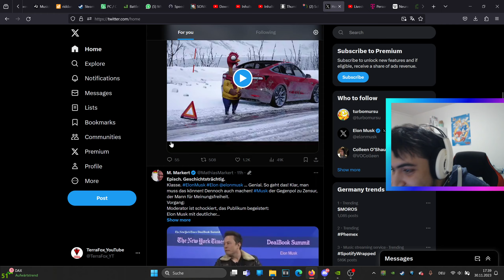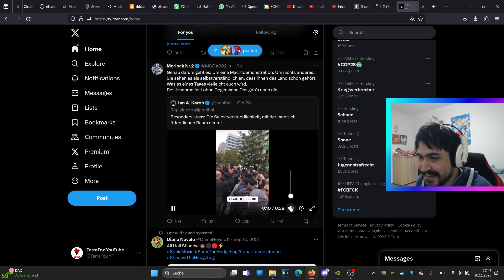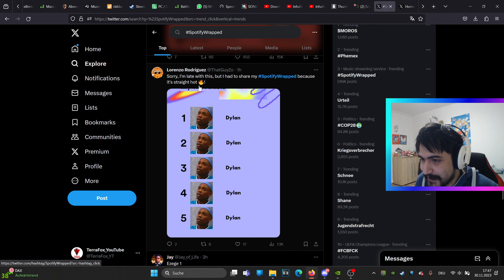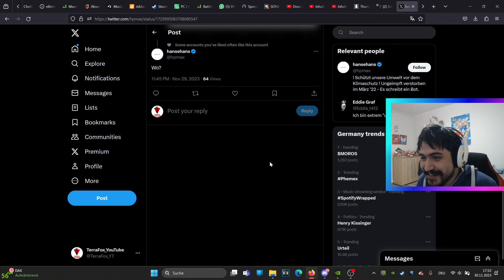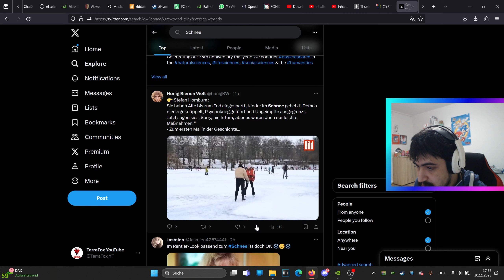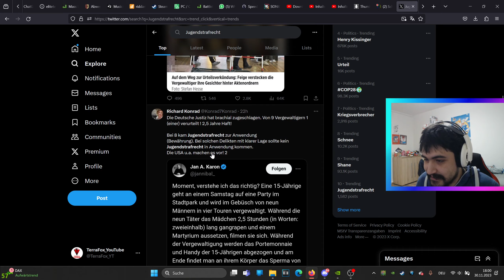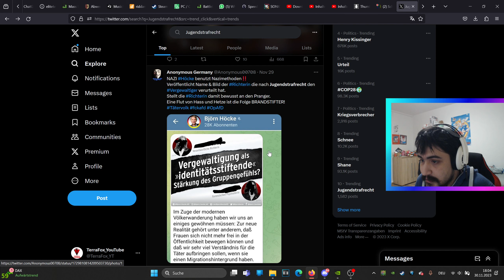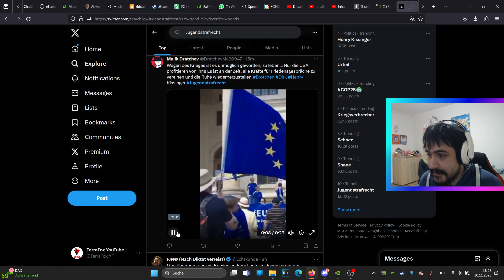Let's Watch X - Germany Trends: $MOROS, Phemex, Urteil, Jugendstrafrecht, Kriegsverbrecher & mehr!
Das Reactionvideo über X (ehemals Twitter)